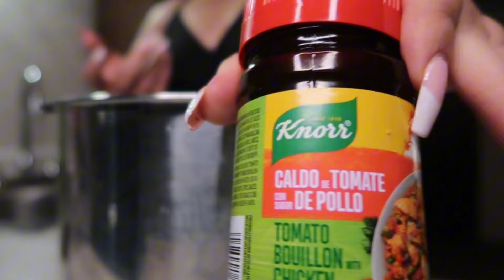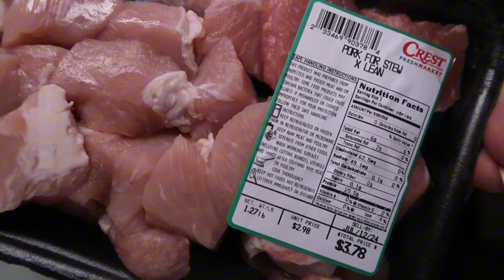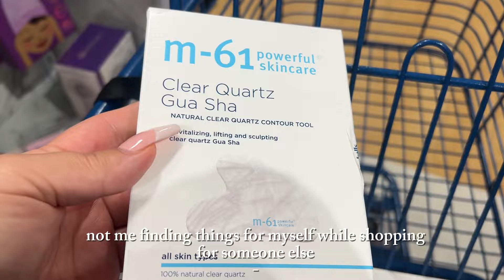life in my thirties | starting a new position, changing my last name, late night chat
Hey y’all! I’m so glad you’re here :)

Welcome back to another episode on my channel! Today I am sharing a day in my life as a high school teacher on summer break and life in my thirties. Follow me to run errands, go to birthday parties, and spend time indulging in self care.

|About Me|
I am a first 4th high school teacher, PhD candidate, mom, and content creator focused on documenting life in my thirties - and I am trying to figure out how to balance it all. I am a citizen of the Choctaw Nation of Oklahoma. I am not Latine or Hispanic. Please watch this video if you are curious about how I approach my teaching on Latine Studies as an non-Latine Indigenous person.

Whether you are an educator or curious about what teacher life is like, or you are wondering about the rollercoaster that is your thirties, I bet I have something somewhere in this channel that you will enjoy.

|Socials|
S u b s c r i b e

I n s t a

T i k T o k : cotorres

|Shop|
E t s y

Free Music for Videos 👉 Music by Blue Sirens - It's Time To Move Forward

|Growth|
We’re almost to 1500 friends!

Note: Opinions shared in my videos are my own and do not represent the beliefs, ideas, or opinions of my employer.